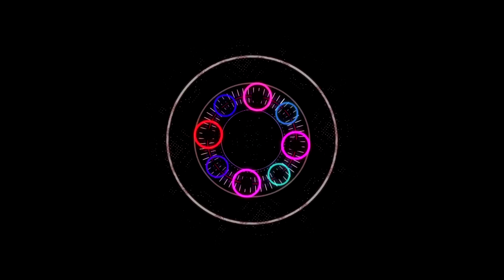ಚರ್ಚ ಚುನಾವಣೆಗೆ ಸಂಬಂಧಿಸಿದಂತೆ ಆರು ಜನರ ಮೇಲೆ ಹಲ್ಲೆ || PUBLIC DWANI